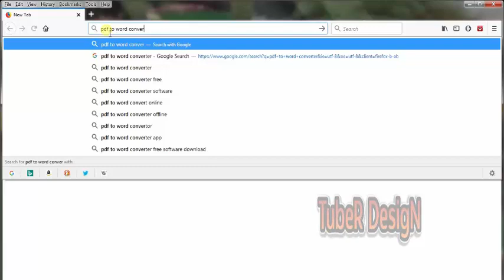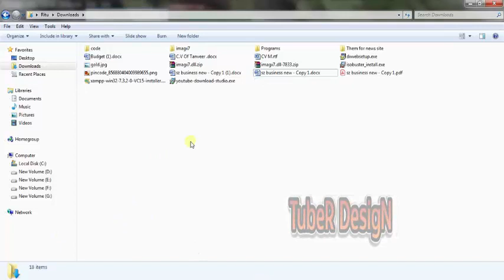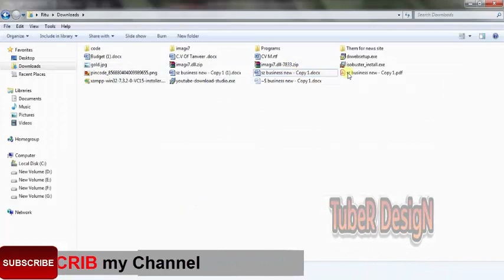How To PDF File To Word Convert In Bangla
In this tutorial I will show how to convert PDF File to Word. You can convert PDF file to MS word and MS Word to PDF. You can get the PDF File To Word Convert one click. If you want this method you can apply this system.

I hope you enjoy the video and I hope that you find it helpful.